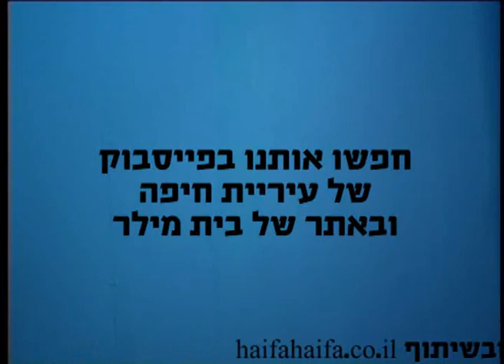בקרוב בפייסבוק...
עיר הנוער חיפה 2010 בשידור חי בפייסבוק של עיריית חיפה